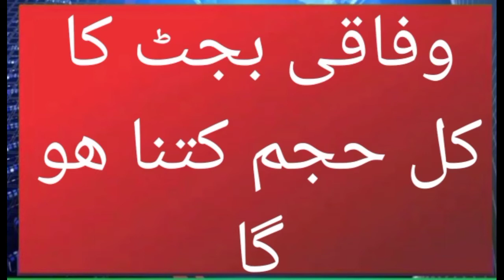Wafaqi budget 2022-23 ka qul hujam kitna ho ga|Pakistan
In this video,you Listen&watch about total volume of pakistani  federal budget 2022 23

Wafaqi budget 2022-23ka kul hujam kitna ho ga#Federal budget 2022-23#Pakistan federal budget 2022 23#budget 2022 pakistan#Miftah ismail#finance minister miftah ismail#Pm shahbaz sharif#Shehbaz shraif